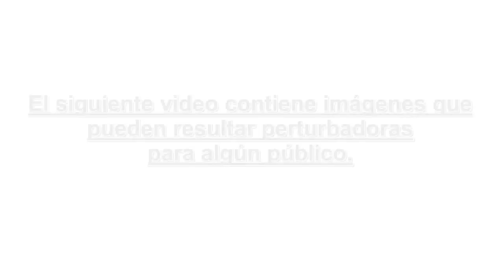Muerto conservado por más de 60 años.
Victor Chamlati, fue exhumado después de 65 años de su muerte, y los años no parecieron pasarle por encima.
Por falta de interés científico y del gobierno el caso no fue investigado y solo se tomaron fotografías para documentar el suceso.